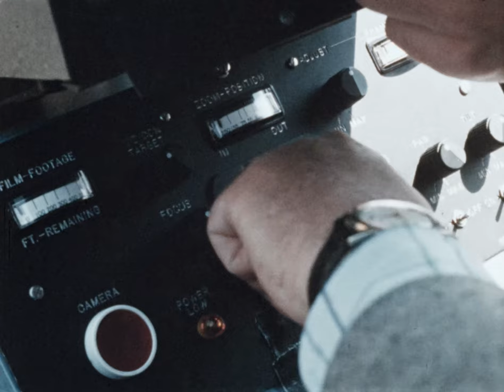WESCAM 🎥 (gyro-stabilised camera) on Alouette III heli for aerial shots & movies (1971)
Introducing a new film technique for aerial photography with the Wescam sphere or Wescam ball (gyro-stabilised camera), this short documentary shows how it was used on an Alouette III helicopter in action, equipped with the new technology

L3Harris WESCAM (founded 1959) still exists today and is a Canadian company specializing in the production of gyro-stabilized, EO-IR imaging systems.